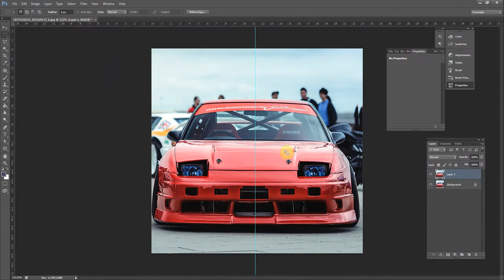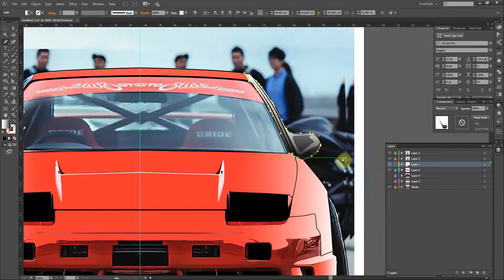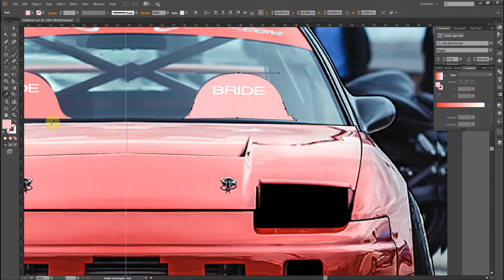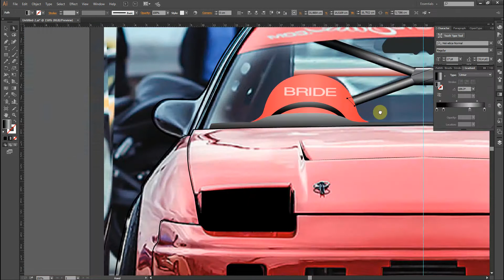Nissan Silvia S13 Drift Spec Vector Car Drawing (Speed Art) [OSY Graphics]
Nissan Silvia S13 Drift Spec Vector Car Drawing (Speed Art) [OSYgraphicsI]

Nearly 10 hours of drawing compressed into a couple of minutes.
(You can change the speed in Settings for the details you're wondering)

Thanks for watch, follow, share, and supports.

Music